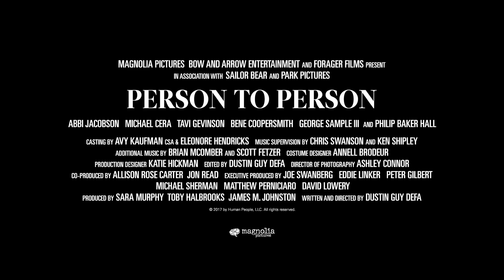PERSON TO PERSON Trailer (2017) Michael Cera